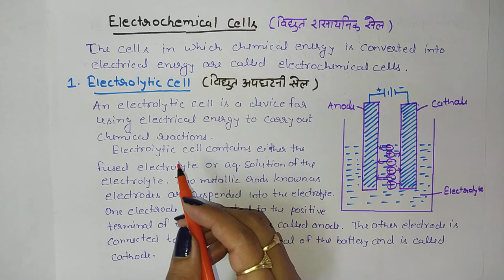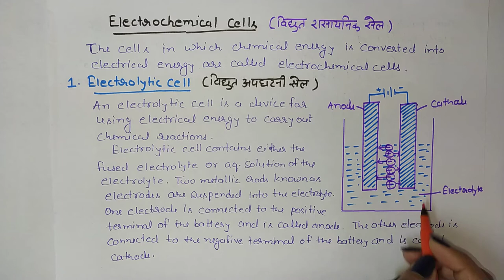Applied Chemistry | Electrochemistry | Electrochemical cell electrolytic cell and galvanic cell